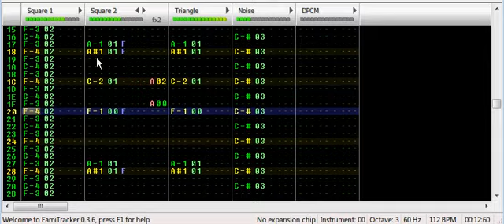Famitracker - Wizards and Warriors - Low Health